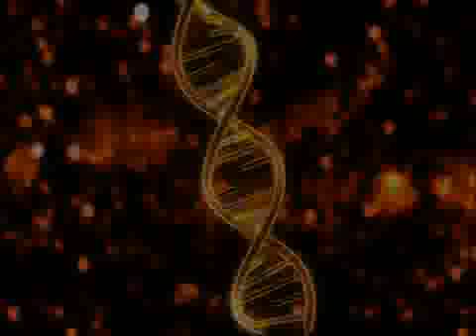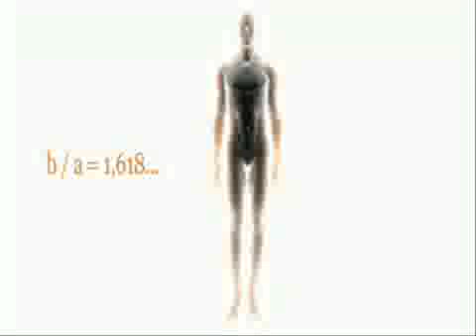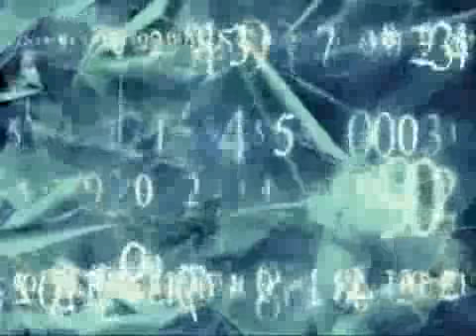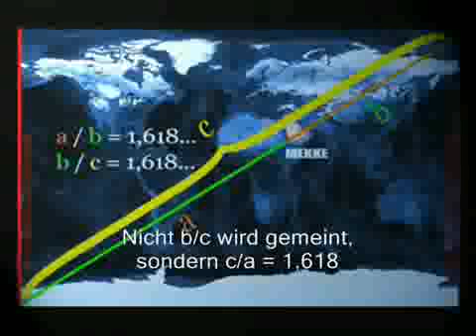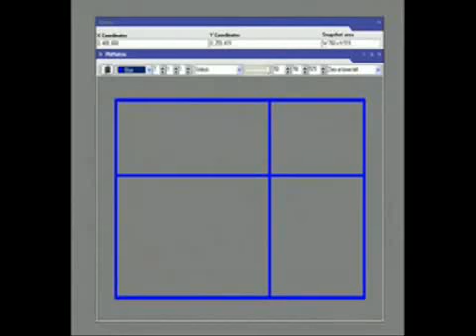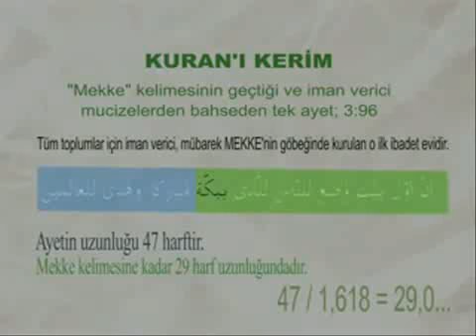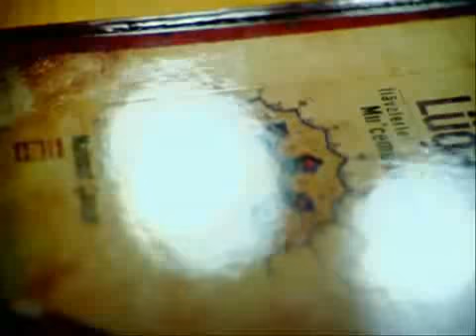Das Wahre Buch der Wunder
Temporary Story Submission at 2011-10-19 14:20:05 by 540c79ca07d2b62386f43fb0fac26e5a0ead3279096ceb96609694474b026691 for de